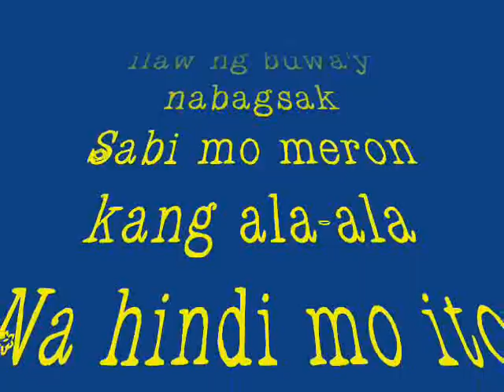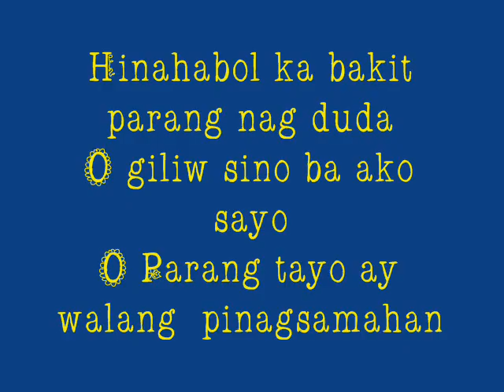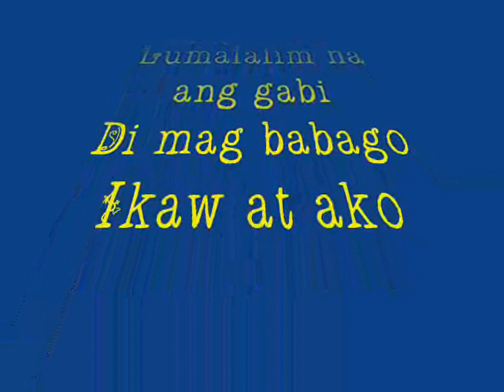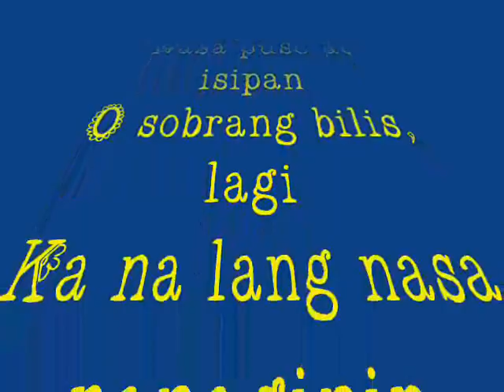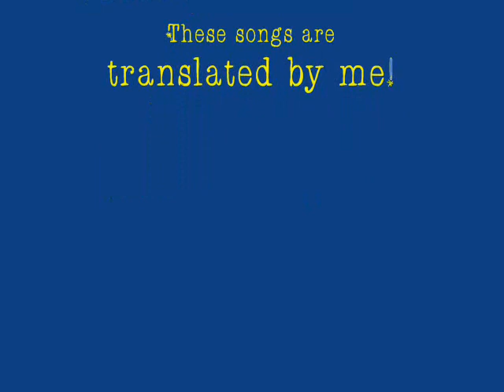Night Changes TAGALOG VERSION x Mark Jolo Mendoza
One Direction's Night Changes
This song was translated by me(yours truly). Wait for the upcoming videos. :)